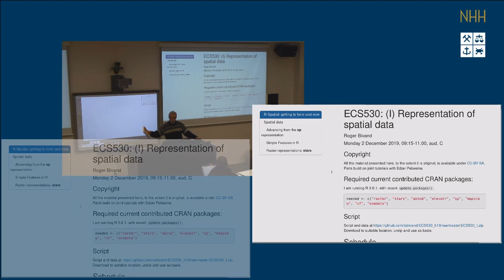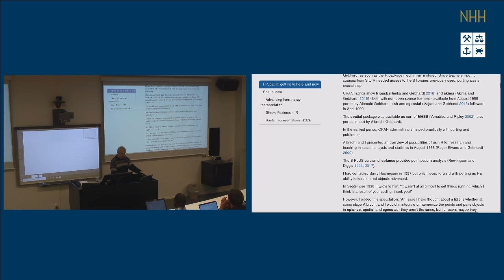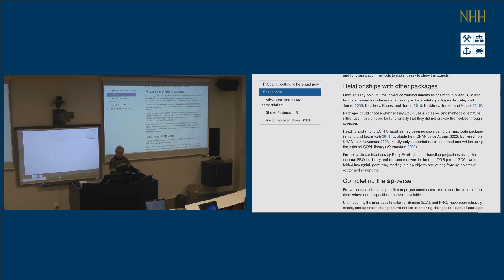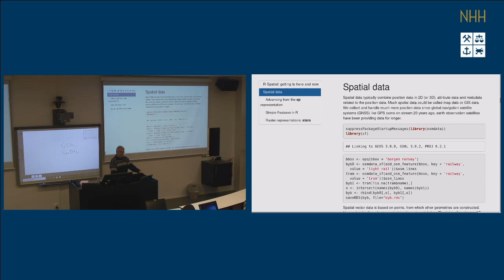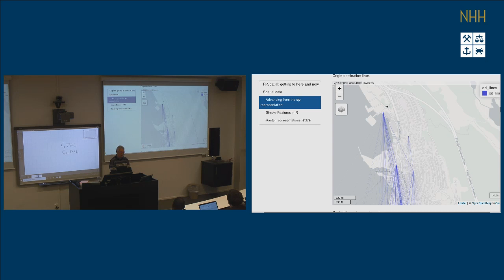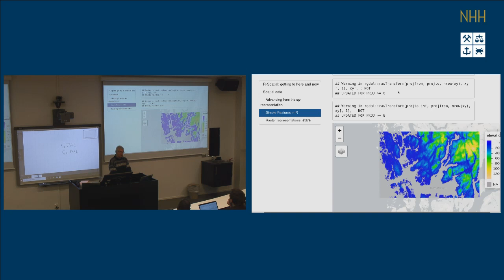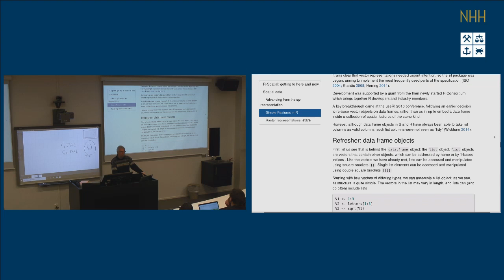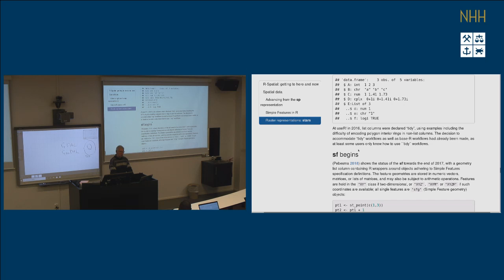Roger Bivand: Analysing spatial data (ECS530 01)